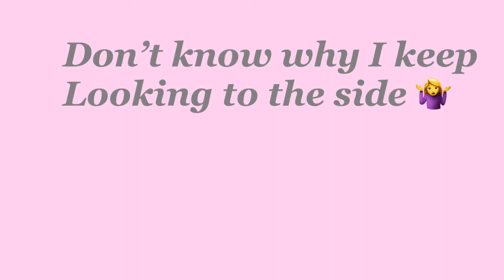Furlough chit chat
Chit chat during furlough